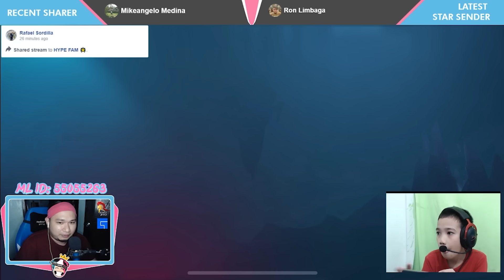NA-ONE HIT DELETE AKO NI LARION SA 1V1!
ONE HIT DELETE BUILD WITH LARION TV!